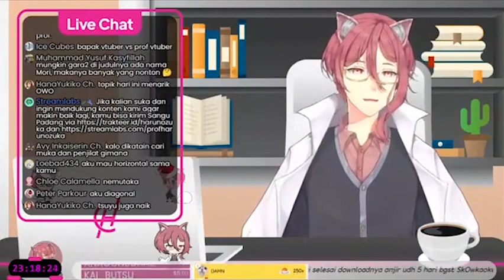Jika Niat Anda Menjadi Vtuber Tidak Seyakin Orang Yang Fokus Karir, Maka Fokuslah Berkomunitas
Kamu bisa memberikan dukungan tip/donasi dukungan via:
(lokal - OVO, GoPay, DANA, LinkAja)

[Prof. Harunozuka & Comrade SNS]

[Credit]
Brand: BangJack
Design Overlay: Rgrtz
Theme Song: DJ Yochi
Loading Screen: Delion
Character Art: